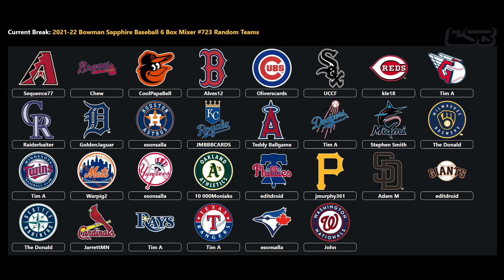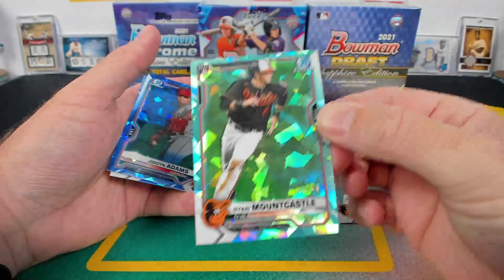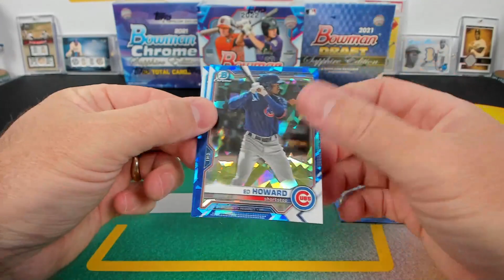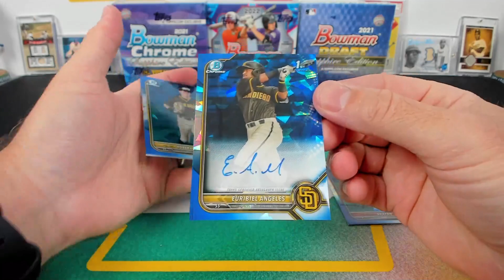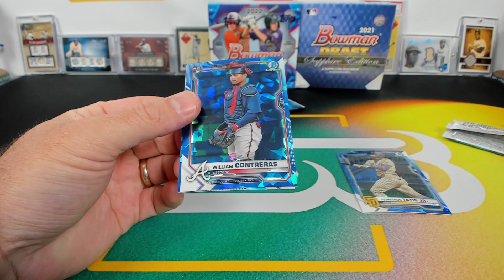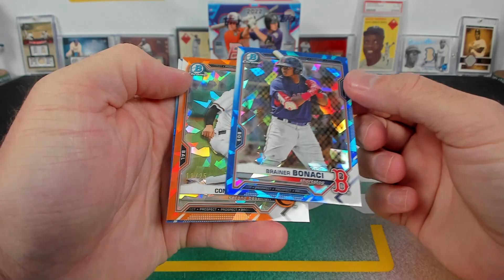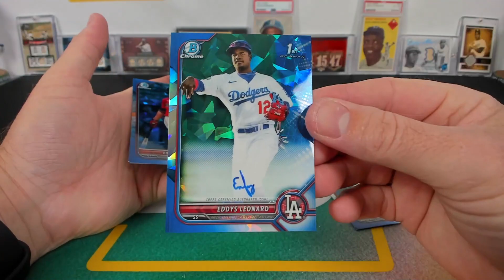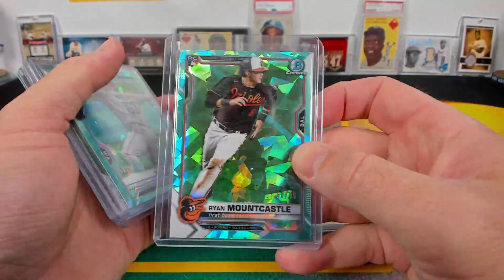2021-22 Bowman Sapphire Baseball 6 Box Mixer #723